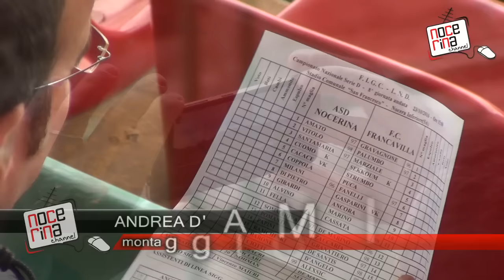Nocerina vs Francavilla 0-0 | immagini salienti | serie D gir. H 8^gior. | 23 10 2016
Deludente pari a reti bianche tra Nocerina e Francavilla, che impattano al San Francesco al termine di una gara senza grandi emozioni. Gli uomini di Maiuri interrompono così la striscia vincente e perdono altro terreno nei confronti della vetta della classifica. Grazie alle immagini di Fabio Vicidomini, al montaggio di Andrea D'Amico ed al commento di Salvatore Alfano, riviviamo i momenti salienti della gara di questo pomeriggio.